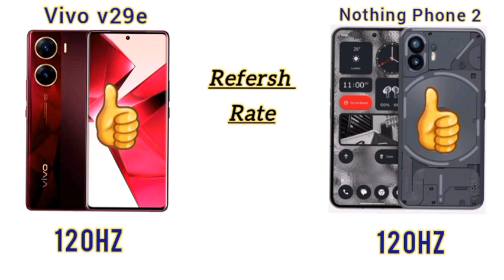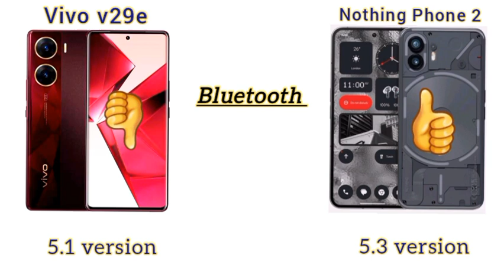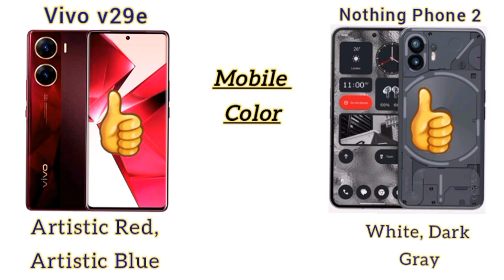Nothing Phone vs vivo v29e full comparison video.